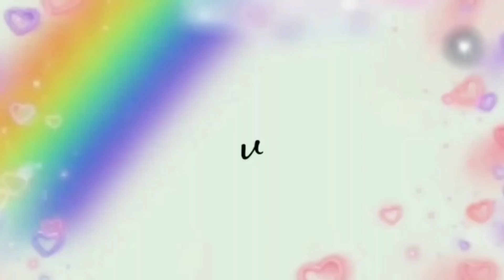TANPA TERIGU TANPA MIXER DAN BAKING POWDER SUPER EMPUK DAN MENGEMBANG...!!!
bahan :
3 telur
8 sdm gula
1/4 sdt vanila
1/2 sdt sp
15 sdm tepung beras putih
2 sdm susu bubuk
65 ml santan kara
8 sdm minyak
margarin